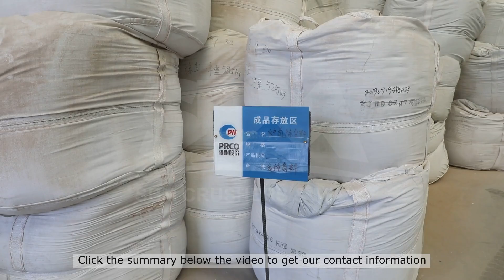best mill grinder